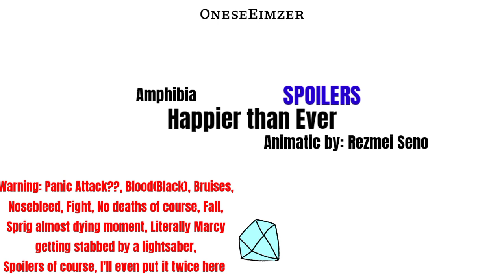Happier than ever (Amphibia animatic)(read description)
How do you even draw frogs, how do I learn how to draw frogs, where so I learn how to draw frogs, what is draw even, what